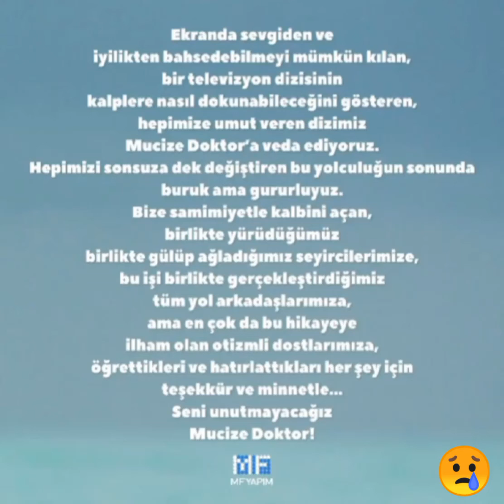Mf yapımın veda yazısı. 😢😢